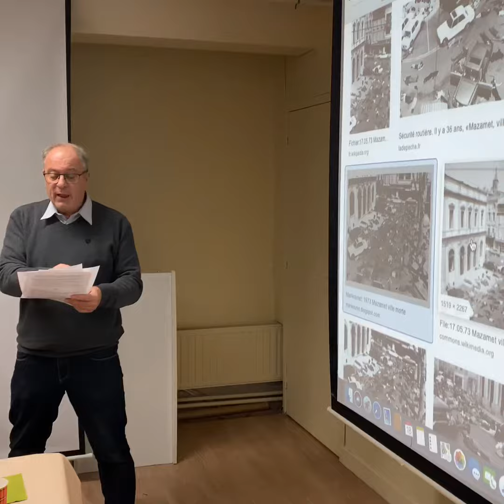Sécurité routière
Près d’un quart des accidents mortels est dû à l’alcool, la drogue ou les médicaments!!!
Sécurité routière : les dangers de l'alcool ,la drogue au volant